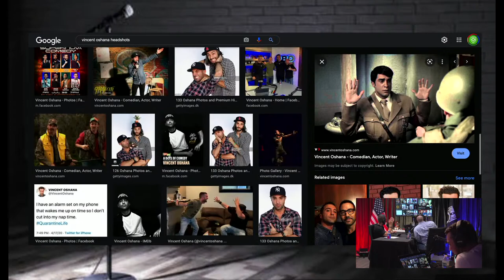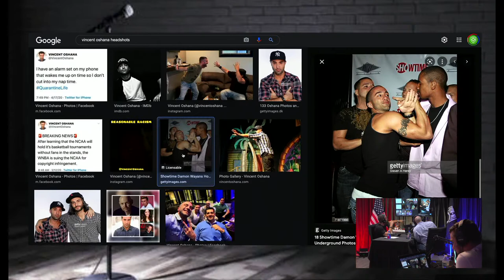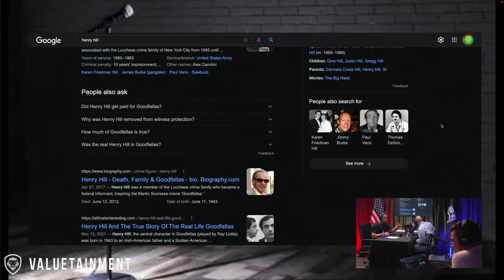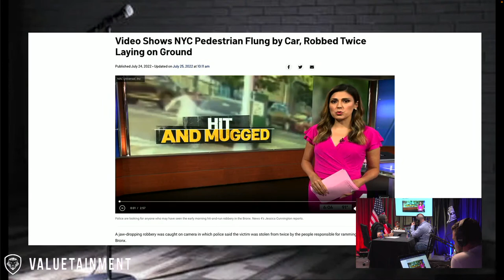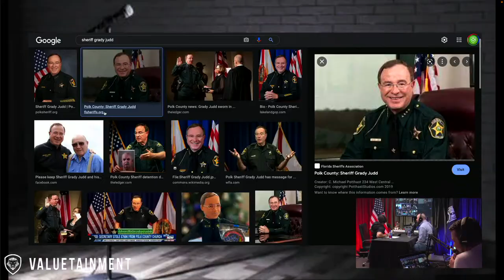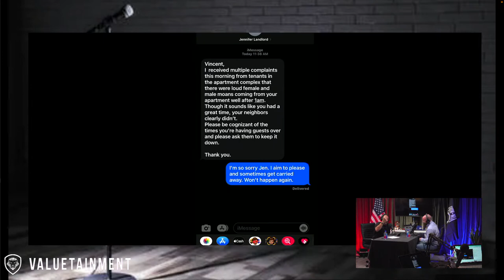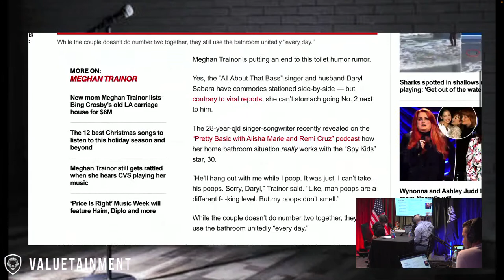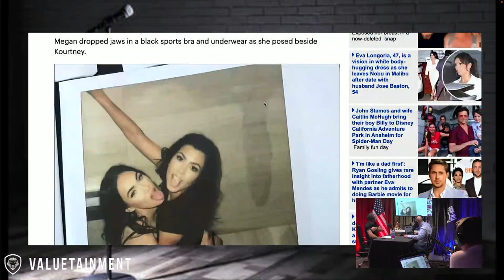Funny How? w/ Vincent Oshana | Episode 1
The first episode of 'Funny How?' w/ Vincent Oshana. Vincent touches on everything and anything that’s happening in the world including telling stories ranging from his time in the military, his stand-up comedy career to partying in the Hollywood Hills.

About Vincent:
Vincent Oshana is a stand-up comedian, actor, and Air Force veteran who originally hails from Yonkers, New York. Oshana was most recently seen in the feature film ‘Fifty Shades Of Black’ opposite Marlon Wayans, the POP series ‘Return of The Mac’, and the comedy series 'Marlon' for NBC. Prior credits include the FOX sitcom 'Til Death', the Jamie Foxx-produced sketch series ‘In The Flow' with Affion Crockett, and as a series regular on Damon Wayans' Showtime sketch series 'The Underground'. He has a Half-Hour Comedy Central Special 'The Next Level' Presented by Kevin Hart and just recently filmed his second Half-Hour Special on EPIX called ‘Unprotected Sets’.
His stand-up has also been profiled on HBO's Def Comedy Jam as well as the New Wave-produced Comedy Dynamics: Coming To The Stage for Hulu.

Intro music created & provided by: Mike Moreno - @michael23.eth

0:00 - Start
10:05 - How Vincent got sexually harassed in Hollywood
29:33 - The rough treatment in military
51:34 - Rob sees his mother naked
54:14 - Message from landlord after s*x noises